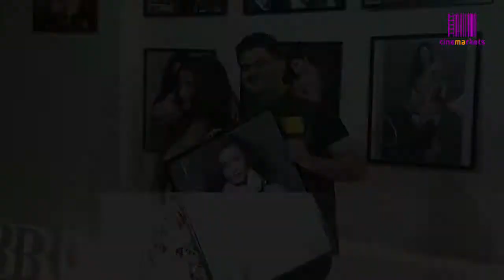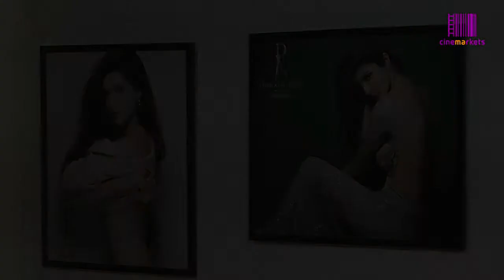Alia Bhatt at Dabboo Ratnani's Calendar Launch 2016.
The gorgeous Alia Bhatt was present at the grand event, Dabboo Ratnani's  Calendar Launch 2016. She talked about the different concepts which Dabboo have discussed with her.
What is Alia wearing? To know more, watch the video.